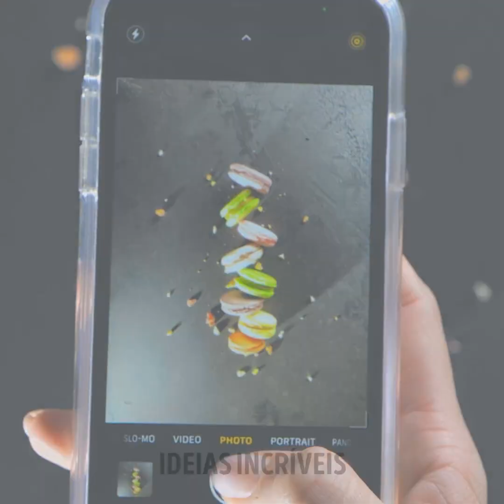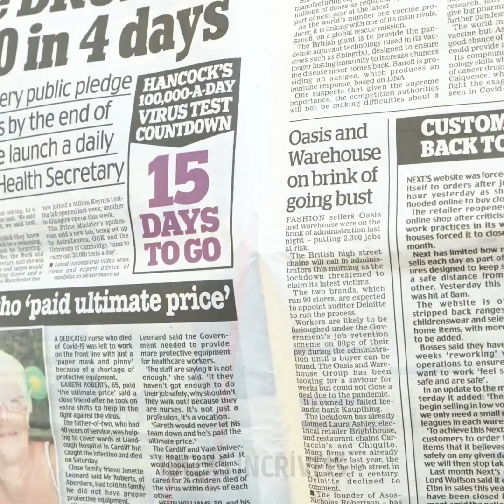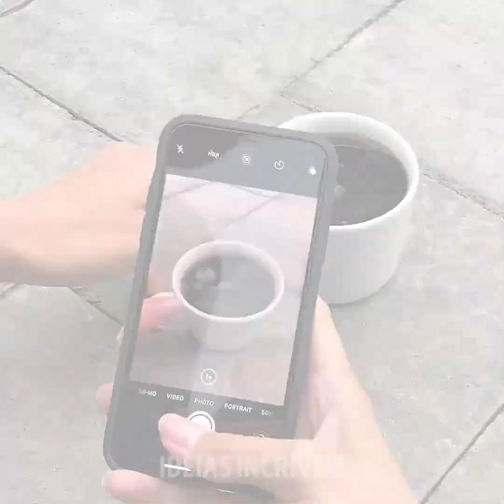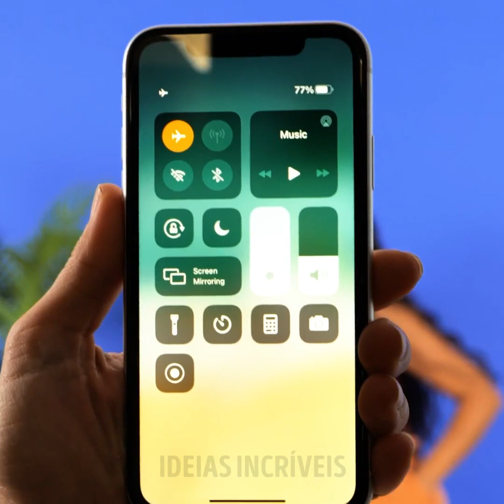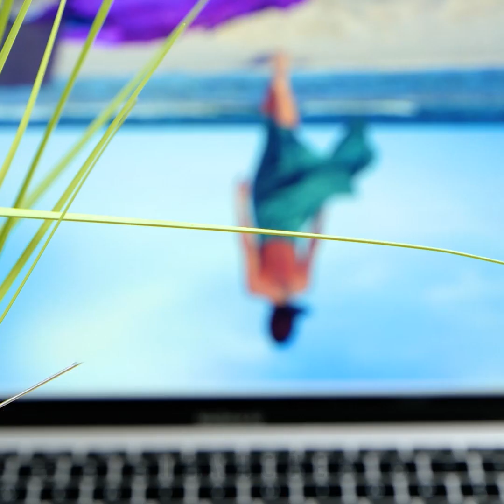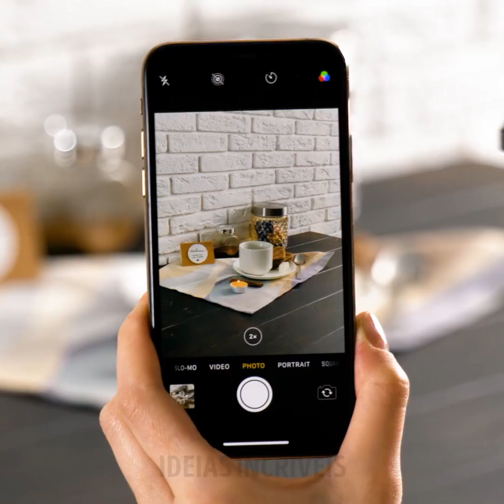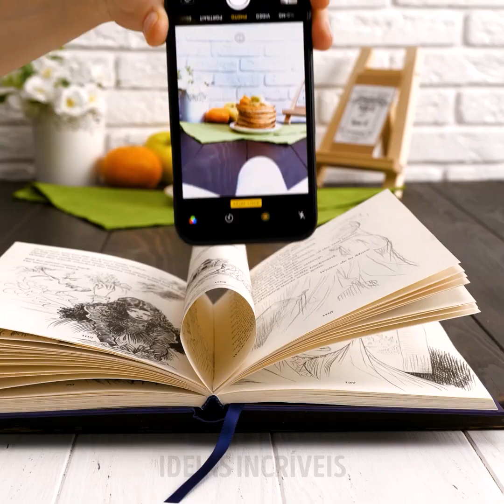40+ TRUQUES MALUCOS para criar fotos tão boas quanto as profissionais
Minutagens:
0:08 Ideia para foto com frutas vermelhas
0:46 Macete com batom
1:01 Assim como um sorvete
1:28 Como tirar foto de uma sopa
1:51 Chá quente
2:27 Pão e farinha de trigo
3:00 Tomates e ar
3:25 Truque com saco plástico preto